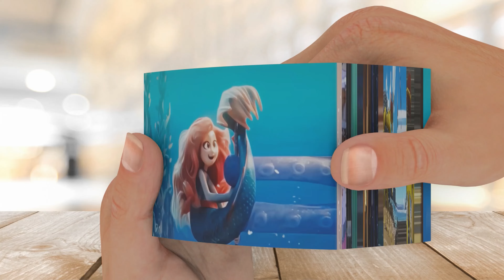Ariel's Evolution: A Captivating Flipbook Journey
Dive into the enchanting world of Ariel's evolution in this mesmerizing flipbook video. Witness the transformation of this beloved Disney princess from her humble beginnings to her iconic status. Experience the magic as we showcase the captivating moments of Ariel's journey, from her underwater adventures to finding her voice and embracing her true self. Join us in celebrating the evolution of this timeless character.